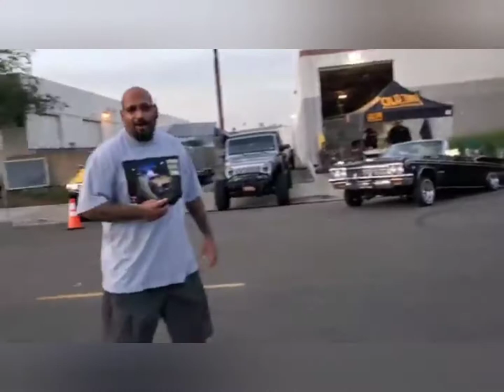Tribute to Dano Live Daniel Patten,his pictures and video footage,RIP Dano Live,Dano Live Footage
tribute video for Daniel Patten Dano Live ,I have no rights to the music nor the video and pic footage ,all Dano Live footage